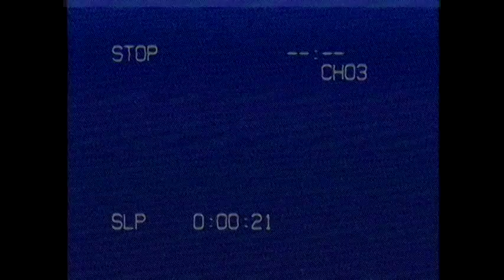Stranger Things | LR Artes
Portraits of Stranger Things made by Lucas Ramos.
Song-Stranger Things